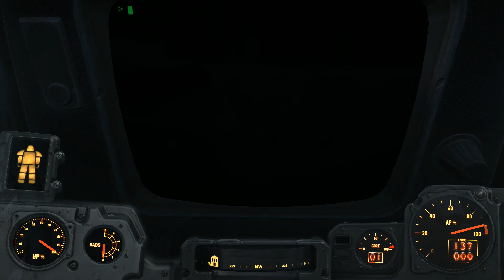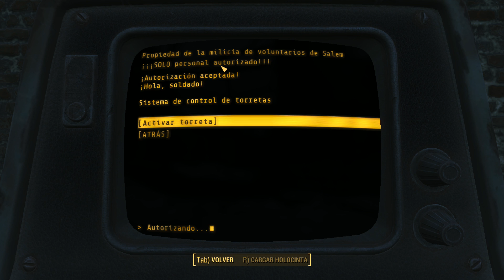Fallout 4 Halloween. Vamos a Salem #78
En dificultad máxima!! Y... no hay brujas, ni fantasmas ni nada de nada... Que rollo ¬.¬

Lo que sí hay son unos cangrejos de mierda que nos dieron mucha comidita... radiactiva.